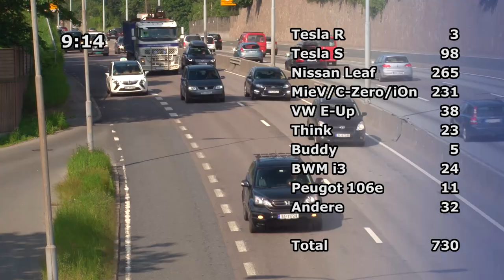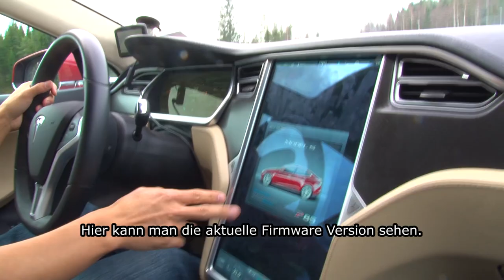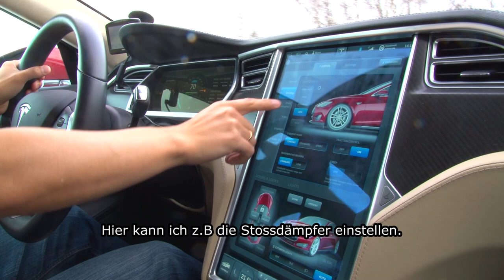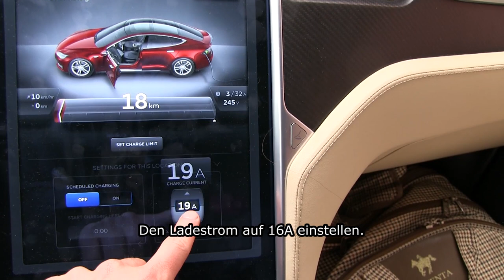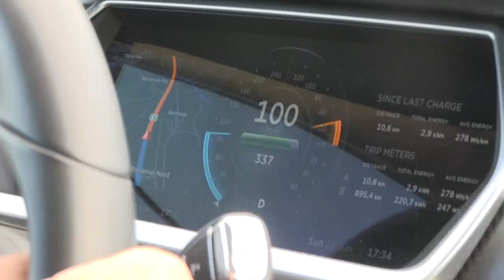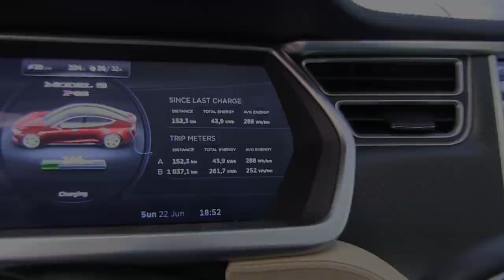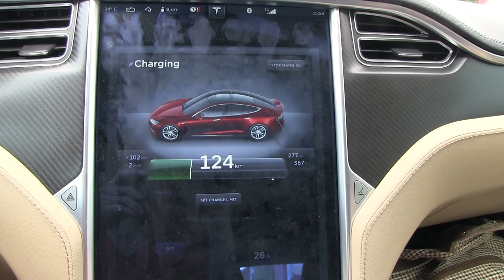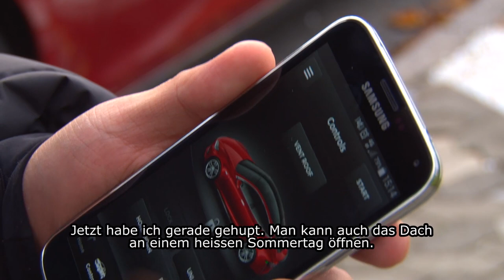Elektroautos und Tesla Model S in Norwegen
In dieser Sendung schauen wir uns eines der beliebstete Elektroautos in Norwegen, der Tesla Model S. Dazu sprechen wir mit Bjørn Nyland, der einen Videoblog auf Youtube führt